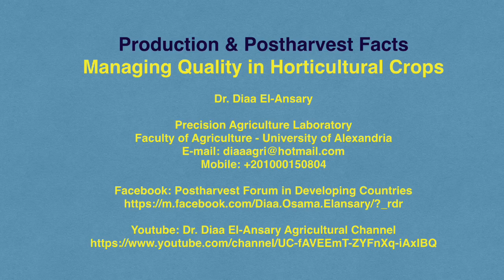Managing Quality in Horticultural Crops - PPF - Dr Diaa El-Ansary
Managing Quality in Horticultural Crops - Dr. Diaa El-Ansary

Published online on 13 February 2019